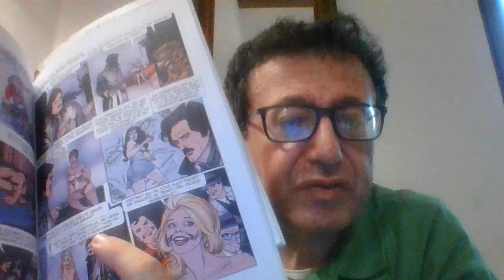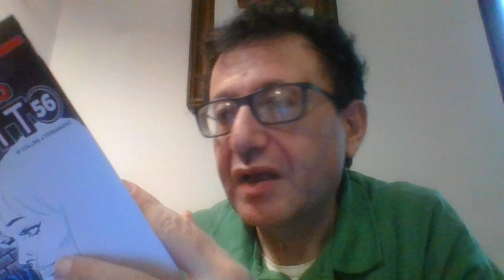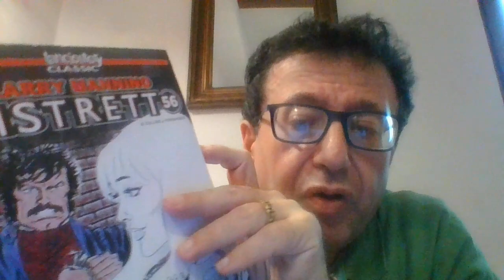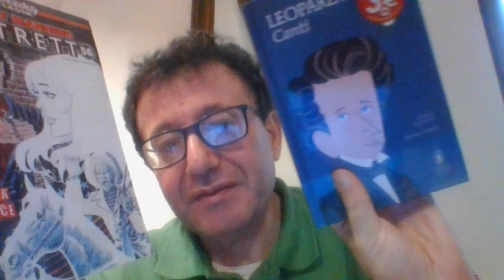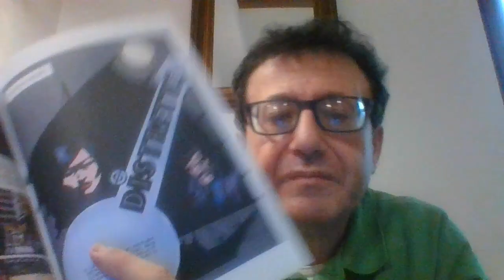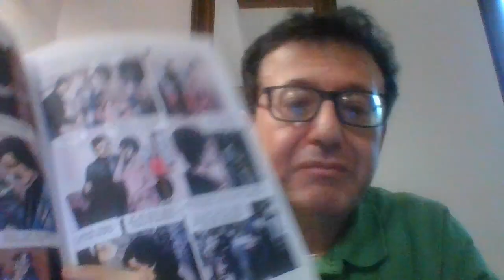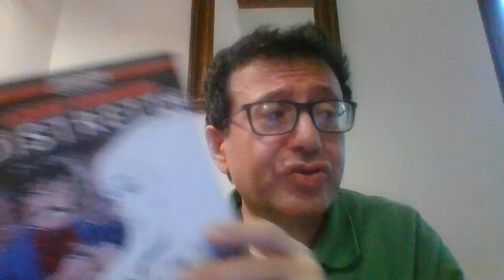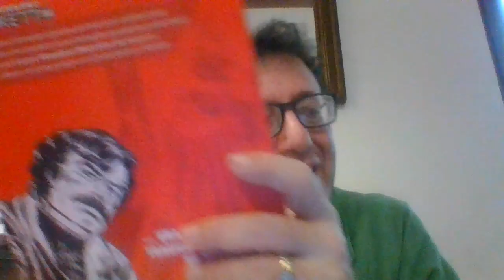LARRY MANNINO E GIACOMO LEOPARDI OVVERO USCITA N. 2 RISTAMPA GAZZETTA DI LANCIOSTORY